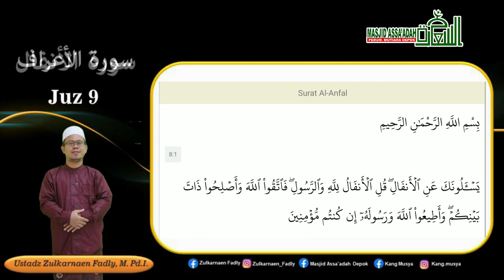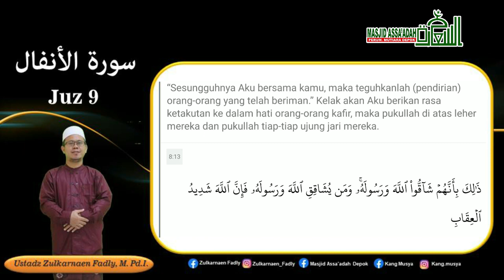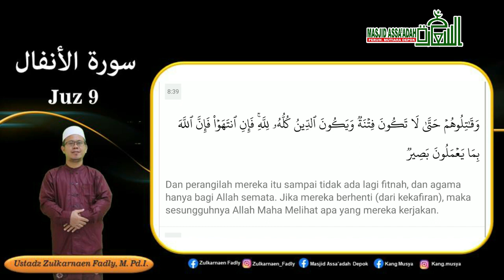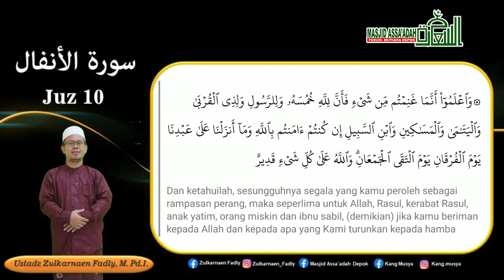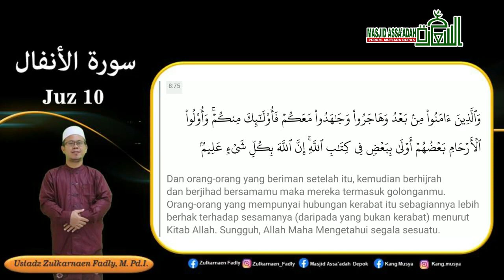Surah 8 Al-Anfal (Harta Rampasan) || Irama Nahawand & Bayyati (Kurdi) || Zulkarnaen Fadly, M.Pd.I